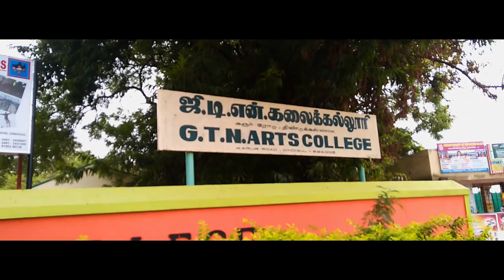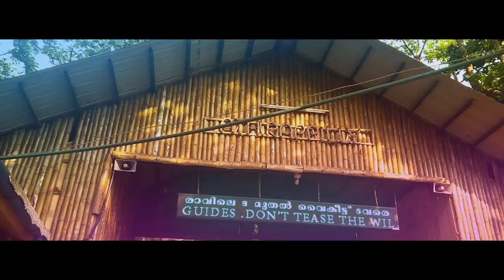GTN college -life of Enquiry boys/no_budget_creators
The 3 years journey of information_technology department guys
Batch:2015-18
Unplaned  footages,photos
Make a bliss tears
Make by : sharan
Thanks to
gtn arts college
N.Thambirajan (lecturer)
Veeramani (Hod)
& our class boys & girls
Footages take by mobile_shootout
Song : bro_song